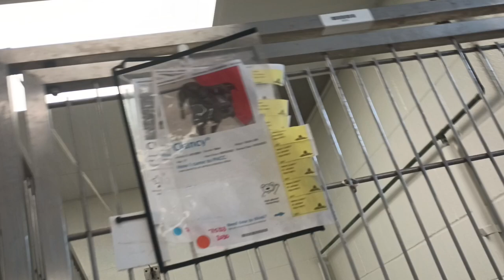Sadie 2y A779078 Willard 1y A810360 Harrys Haven kennel 214 PACC shelter Sadie more relaxed by me392